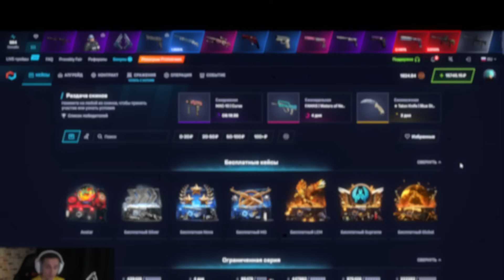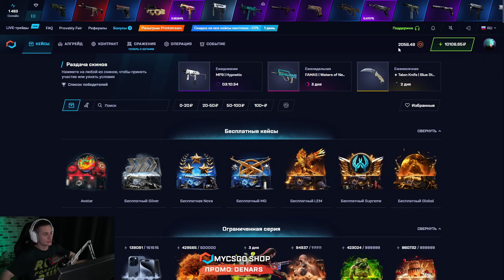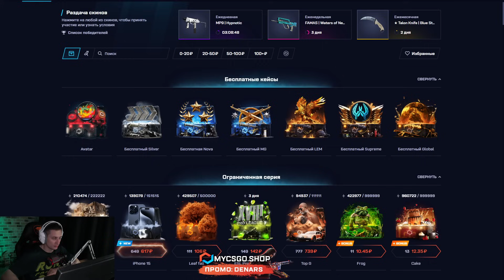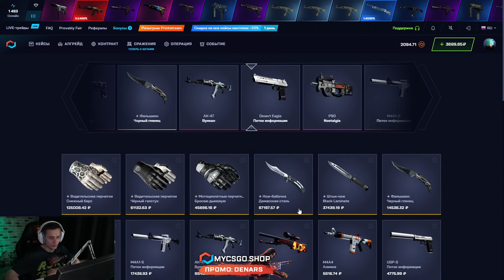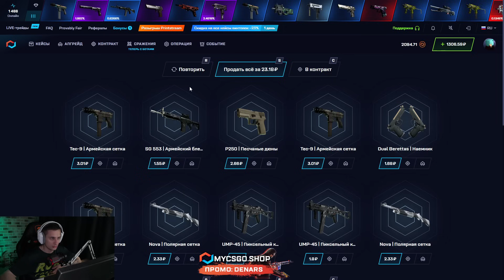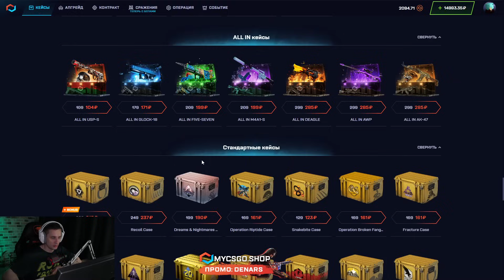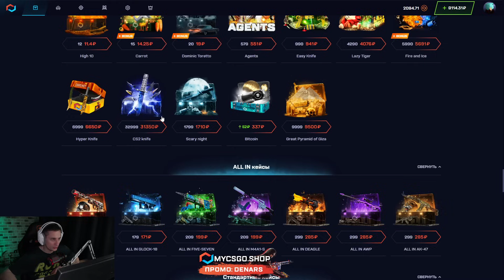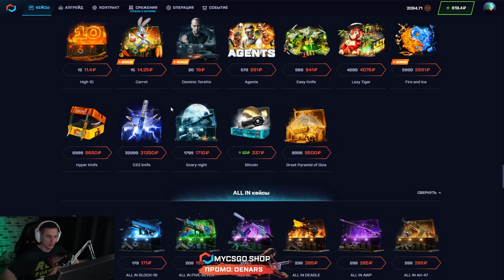👑 ФАРМИМ КЕЙСЫ КАК В ПОСЛЕДНИЙ РАЗ - НЕРЕАЛЬНЫЙ НАВАР на 50К | Сайты с Кейсами КС ГО | Кейсы CS GO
Здарова, работяги 👋! В этом ролике будем фармить мои любимые кейсы КС ГО на сайтике MYCSGO! Я пробовал разные сайты с кейсами КС ГО, но в последнее время играю только здесь. Все из-за того, что кейсы CS GO на этом сайте дают просто нереальный профит 🤑! Конечно, мы не всегда открываем кейсы КС ГО в офигенный плюс, но чаще все же окупаемся! Чекайте, что получилось в этот раз и залетайте пробовать сами ✈️! Ссылку на сайт и промик оставлю в закрепе.

Кто-то еще сомневается, что это лучший сайт с кейсами КС ГО 😅? Уверен, что нет! Если вы только начинаете, просто выбирайте топ кейсы КС ГО из моих видосов и стартуйте с них! Уверен, так у вас точно получится выбить что-то крутое! Пробуйте 💪! Желаю всем удачных открытий!

Таймкоды:
00:00 - фармим лучшие кейсы CSGO
01:45 - начнем с кейса CS2
05:20 - ОГО! выбил ДРОП на 8К
06:30 - КАЙФ! плюс две Эмки за 34К
07:39 - НАЙС! дропнул AWP за 3500
09:20 - что по окупу

бесплатные кейсы кс го
лучшие кейсы кс го
окуп кейсы кс го
лучшие кейсы csgo